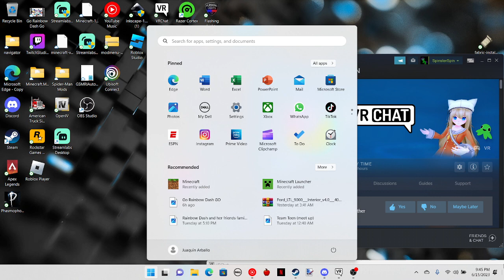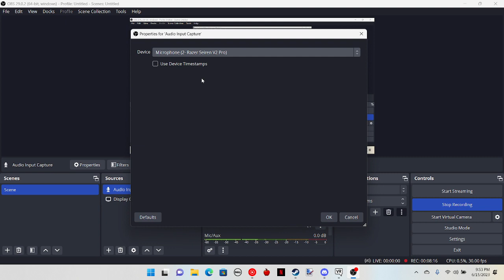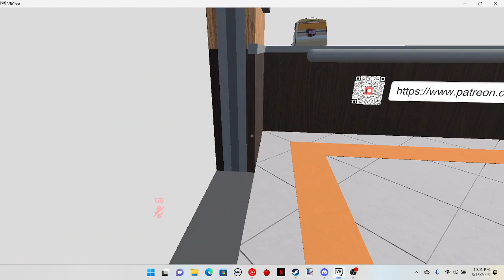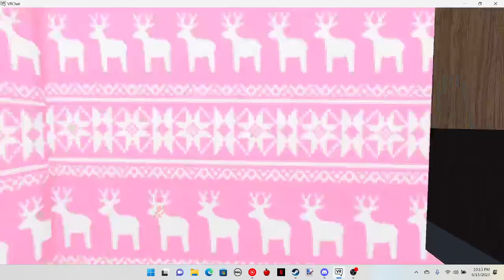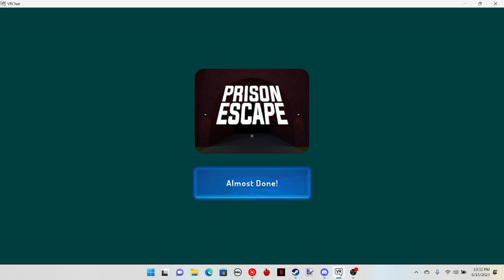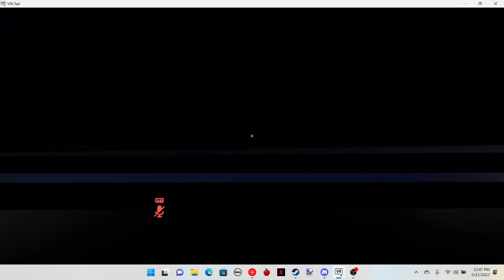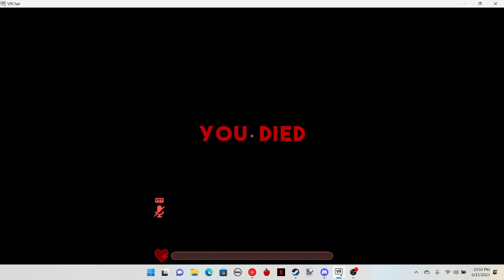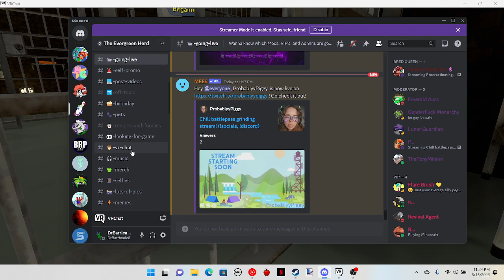VRChat Madness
Me and my best friends just messing around in VRChat